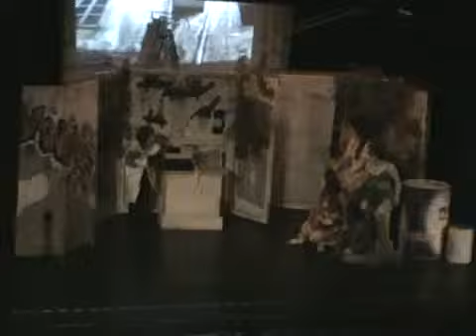LA MALA HIERBA VIII